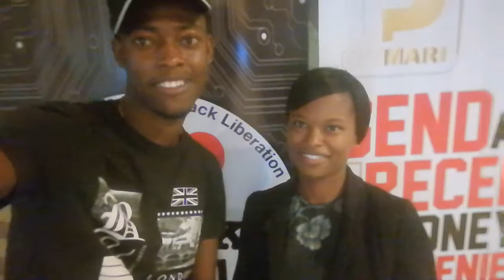Harare Institute of Technology graduates talk about The BitMari referral program.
Send Money to Zimbabwe
We are building a global network to help protect Black people from the harm & humiliation of racism & xenophobia, especially while traveling and in a new environment.

‪Our Goal is to cover Black Owned & Black Friendly businesses in 200 Cities across the world.‬ Recommend A Business in your area today